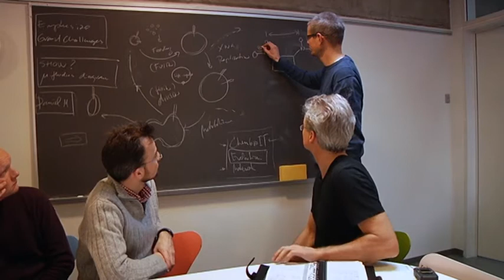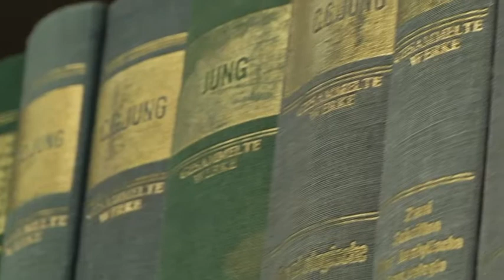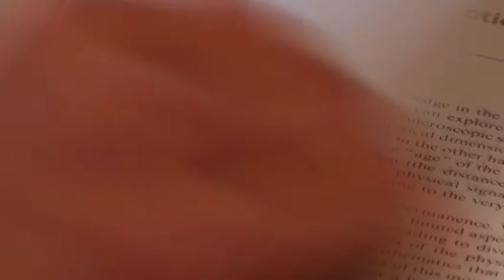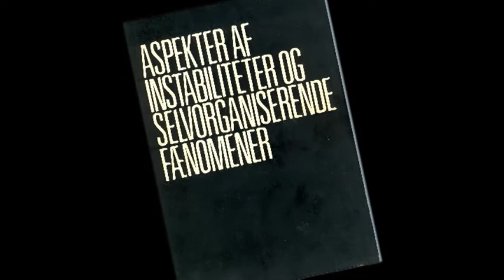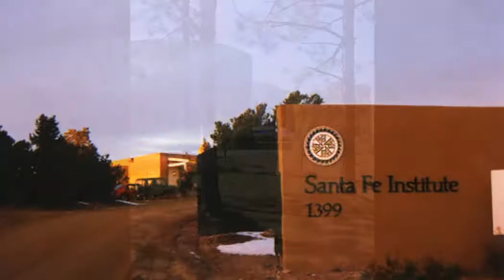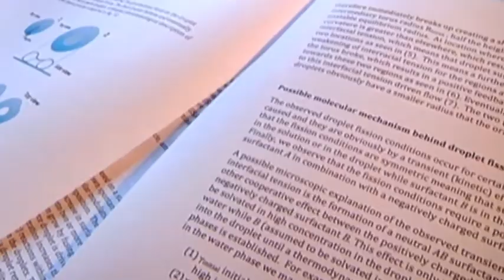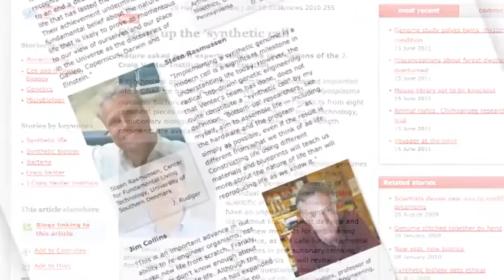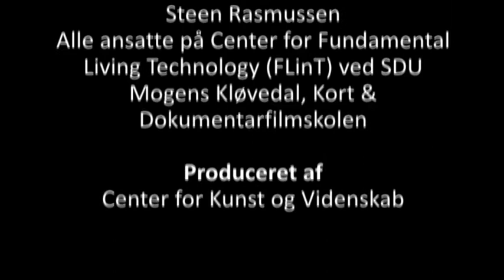De levende teknologier - Steen Rasmussen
Forestil dig en verden hvor den teknologi vi benytter i dagligdagen opfører sig som en levende organisme. Hvor de solceller der forsyner os med energi konstant fornyer sig selv. Hvor computere reparerer og udvikler sig og hvor læger behandler patienter med levende medicin, der selv finder frem til at helbrede sygedomme inde i kroppen. Det kan lyde som ren science fiction, men en forskningsgruppe på Syddansk Universitet arbejder på at gøre det muligt.